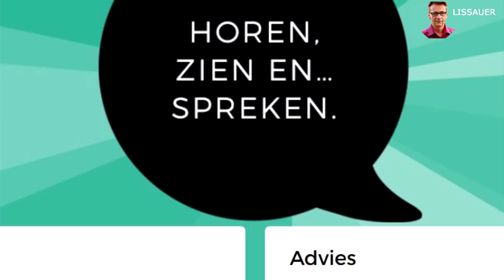Klokkenluiders blijven vogelvrij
Onlangs trok een klokkenluider zich terug uit de zaak 'minder-minder' tegen PVV-leider Geert Wilders vanwege druk vanuit het ministerie en bij de Belastingdienst werd een ambtenaar op non-actief gezet vanwege vermoedens dat hij interne documenten heeft gelekt in de affaire rond de kinderopvangtoeslag van klanten van het Eindhovense gastouderbureau Dadim. Achter gesloten deuren vond dinsdag in de Tweede Kamer overleg plaats over de positie van klokkenluiders. SP-Kamerlid Ronald van Raak strijdt al 10 jaar voor hen.